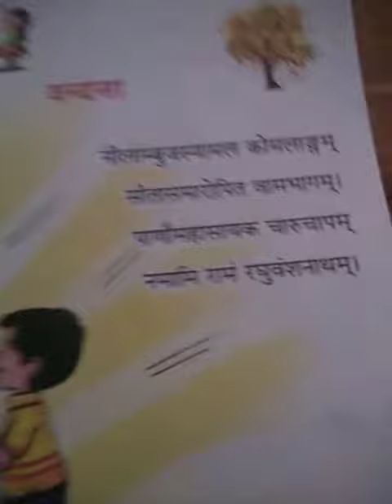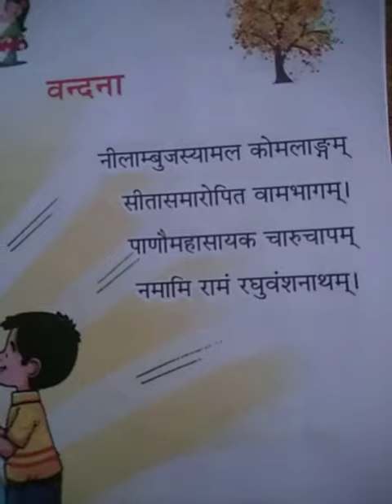Medium -English class -5 subject -sanskrit Lesson -1